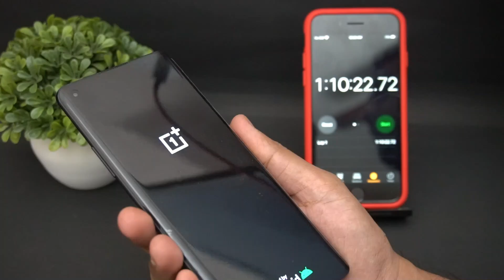OnePlus 8 Charging Test, Warp 30T Fast Charging [Malayalam]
OnePlus 8  comes with 4300mAh battery and here is the warp 30T charging test on the device.